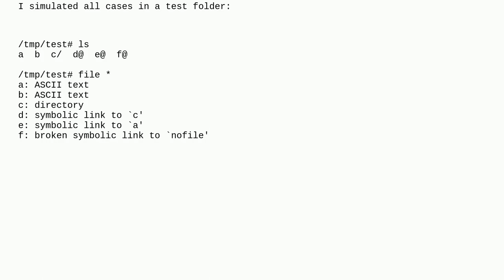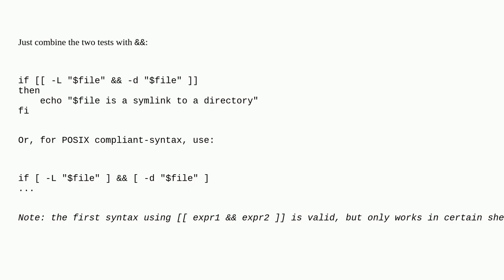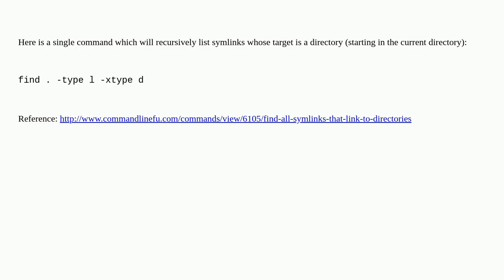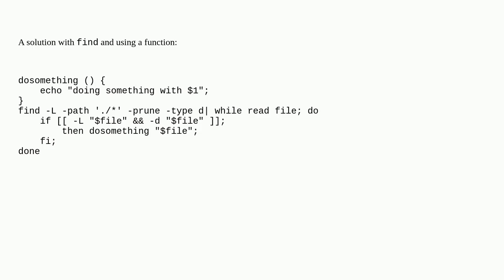Unix: How do I check if a file is a symbolic link to a directory?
How do I check if a file is a symbolic link to a directory?

A special thanks goes out to the community

  test bash shell